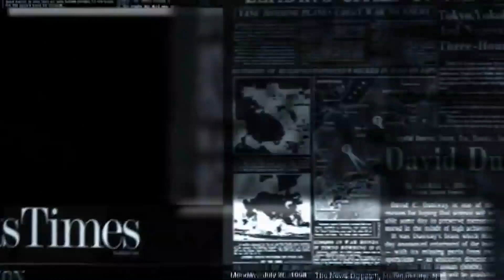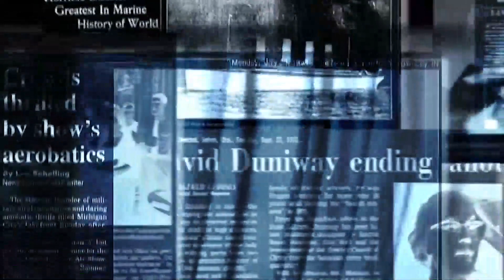CONDENSÉ DE L’ACTUALITÉ DE CE MARDI 5 MARS 2024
Á suivre :
- TCHAD : une enquête de type international annoncée après la mort de l'opposant YAYA DIALLO ;
 - FRANCE : le parlement entérine l’inscription de l’ivg dans la constitution ;
- GUERRE ISRAËL-HAMAS : la ligue arabe demande de l’aide pour Gaza.